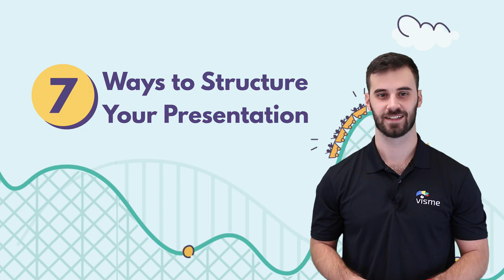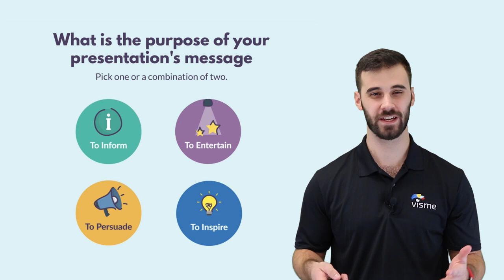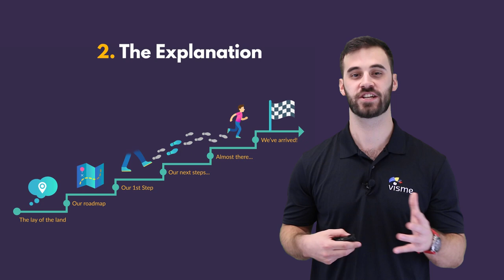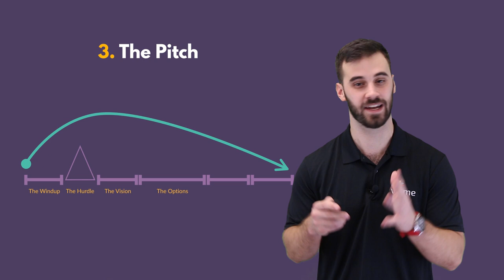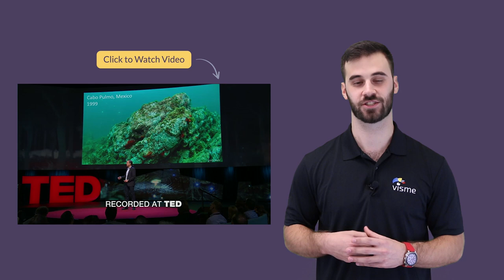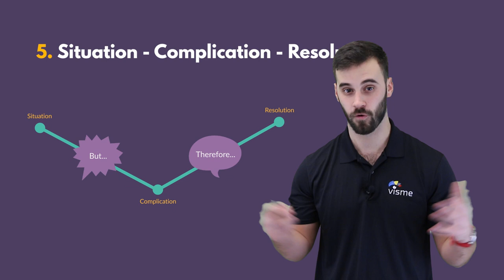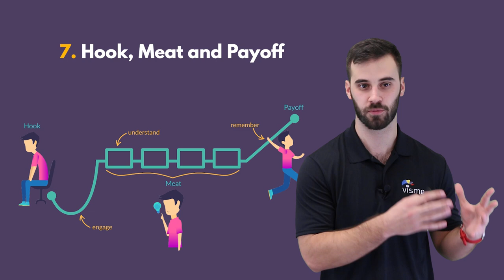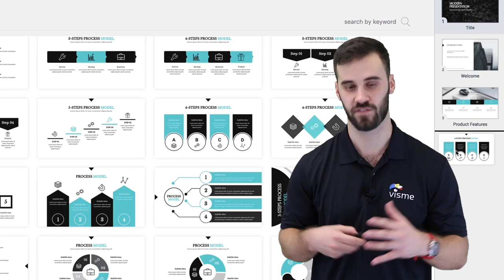Presentation Skills: 7 Presentation Structures Used by the Best TED Talks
Delivering a great presentation sounds like a daunting task – but really, it’s all about how you structure it. Learning these presentation skills and structures are key for your presentation. Then you can create your presentation with Visme

A structured presentation makes the presenter feel more confident and relaxed. Better yet, it manages to tell a story that keeps the audience hooked till the very end.

How you choose to organize your presentation ultimately depends on the end goal of your message. In this video, you’ll learn about 7 different ways to structure your presentation and keep your audience engaged.

In this video, TV presenter and journalist Mike Ploger covers 7 effective presentation skills and ways to structure a presentation, used by top speakers for all types of purposes, from sales pitches and motivational talks to corporate meetings.

A few of these presentation structures include:
- Fact and story
- The explanation
- The drama

Watch the video to learn more about the above presentation structures as well as four others. Polish up your presentation skills and get ready to rock your presentation.